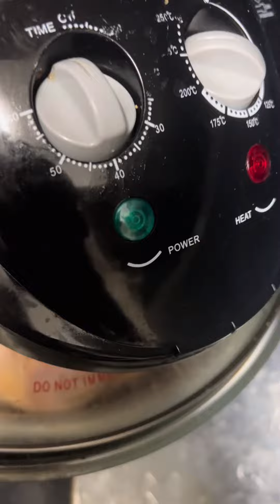Hold chicken spicy Papaya mix salad មាន់អាំងអំបិលម្ទេស ជាមួយបុកល្ហុងងៀវ